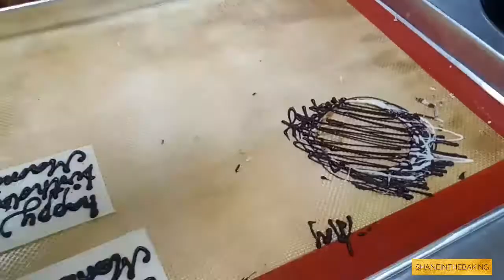Mango White Cake by Dream Patisserie | shaneinthebaking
It has been a busy week for us. Thanking all who ordered cakes from Dream Patisserie!

Showing you one of the cakes I made last week, Mango White Cake.

LEARN AND BAKE WITH ME
Lemon Delight Cake Recipe:

(i love this channel, it has so many cute non-copyright music!)

Intro
Music provide by BuGuMi
o o

LIKE the video if you loved it and learned something!
SHARE to your family and friends!